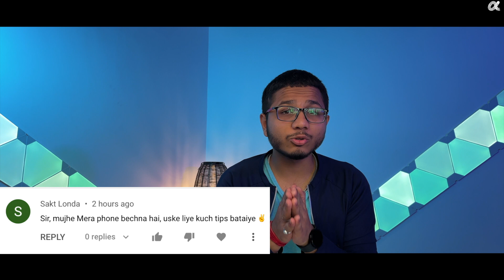Before you sell your smartphone - Things to Do?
In this video, we have talked about “ Tips you need to know before selling your Smartphone”.

Mobile bechne se pehle
Mobile bechne se pehle reset kaise kare
Mobile bechne se pehle kya krna chahiye
Mobile bechne se pehle kin bato ko dhiyan rakhna chahiye
Things to do before selling your phone
Things to do before selling iPhone
Things to do before selling android phone
Things to do before selling your smartphone in hindi
Things to do before selling your smartphone

VIDEO HIGHLIGHTS
00:00 Introduction
00:30 Tip No. 1
01:19 Tip No. 2
02:04 Tip No. 3
02:33 Tip No. 4
03:06 Tip No. 5
04:05 Tip No. 6

With Love,
Aapka Apna Tech Guru 2.0
Harshit Arora